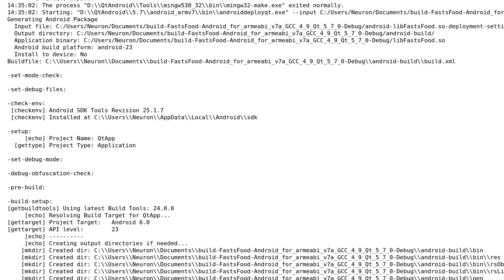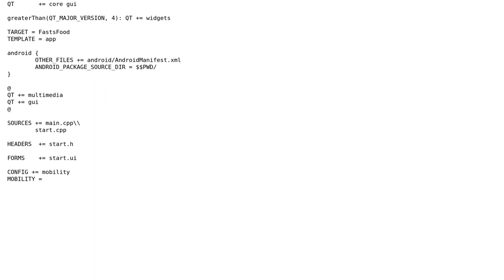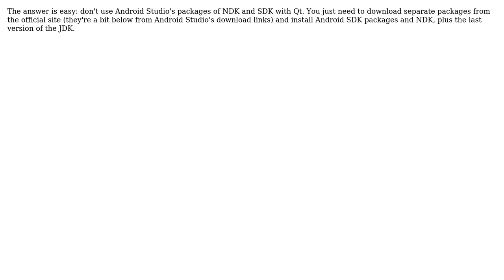An error while building an Android app on Qt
With thanks & praise to God, and with thanks to the many people who have made this project possible! You are responsible for your own actions.